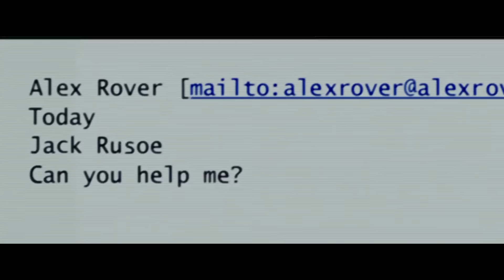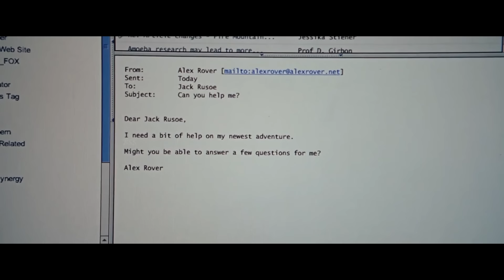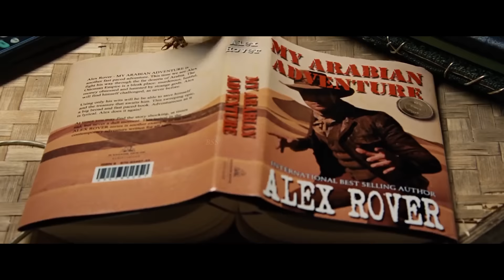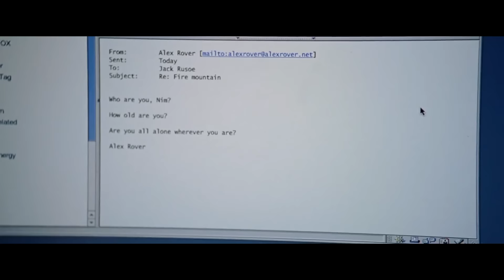Nim’s Island Movie Review/Summary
Credits
Distributed by
20th Century Fox (North America)
Universal Pictures (United Kingdom, Australia, New Zealand, Spain, Latin America and Germany)
Summit Entertainment (International)

Production company
Walden Media

Directed by
Jennifer Flackett
Mark Levin

Screenplay by
Joseph Kwong
Paula Mazur
Mark Levin
Jennifer Flackett

Based on
Nim's Island
by Wendy Orr

Produced by
Paula Mazur

Starring
Abigail Breslin
Jodie Foster
Gerard Butler

Cinematography
Stuart Dryburgh

Edited by
Stuart Levy

Patrick Doyle

Synopsis
11-year-old Nim (Abigail Breslin) lives with her widower marine biologist father Jack Rusoe (Gerard Butler) on a South Pacific island. Jack has told Nim that her mother Emily died when she was swallowed by a blue whale after it was scared by a ship called The Buccaneer. Nim has several native animals for company: Selkie the sea lion, Fred the bearded dragon, Chica the sea turtle, and Galileo the pelican.

Jack takes the boat for a two-day scientific mission to find Protozoa nim, a new species of plankton he has named after her. He wants to take Nim along but she convinces him she can manage on her own and must stay to oversee the imminent hatching of Chica's eggs. They will be able to communicate by satellite phone.

Nim is fond of "Alex Rover" adventure books written by Alexandra Rover (Jodie Foster). Nim receives an email addressed to her father from "Alex Rover" enquiring about Jack's field of knowledge. She imagines it is from the explorer but is actually from the author. The author, in turn, is a neurotic agoraphobe who imagines she is speaking to her fictional hero Alex Rover (also portrayed by Butler). An email conversation follows.

Jack’s sailboat has a problem in a cyclone and cannot return on the planned day, nor communicate with Nim. Galileo brings Jack things he needs to fix his ship as sharks begin to circle. Nim tells Alex her father has not returned as planned but she feels powerless to help, given that she can hardly even open her own door.

The island is visited by uncouth tourists who Nim believes to be pirates, as the name of their cruise liner is The Buccaneer. She attempts to make the island unattractive to them by catapulting lizards to shore, and by making a fire in the crater of the volcano and rolling boulders down the slopes to make it appear to be erupting. In so doing she inadvertently triggers an actual eruption. The tourists scramble for the boats. One of them, a boy, Edmund, sees and catches up with Nim. He is confused by her presence and she tells him she lives on the island. He tells the others, but no one believes him.

Meanwhile, Alexandra's visions of her character Alex Rover help her to overcome her agoraphobia in order to travel to the island to rescue Nim. Nim, expecting "Alex" (the fictional male character), at first rejects Alexandra, but later relents and they share a meal.

The next day, Nim starts to cry, reasoning that if her ever-successful father were still alive he would be back already. Luckily, Jack reaches the island windsurfing on a makeshift catamaran. Jack and Alex meet and begin to get to know each other (Alex amazed at Jack being just as she imagined her fictional character). The film ends with everyone playing on the beach, using a coconut as a ball.